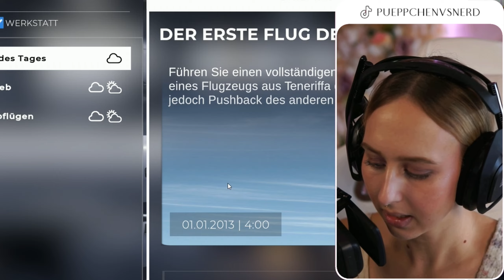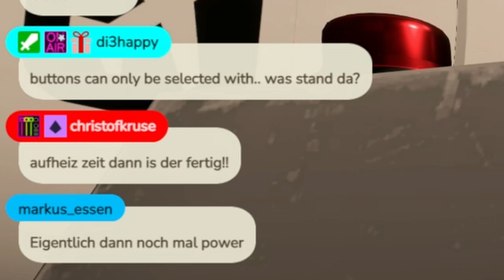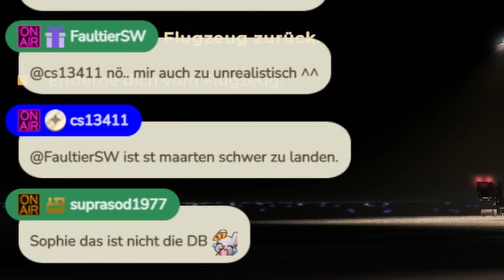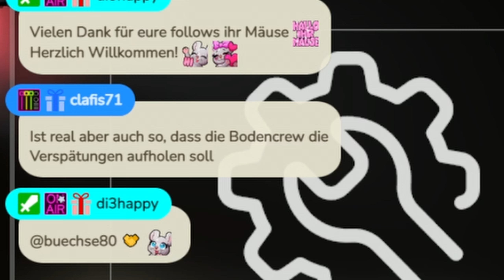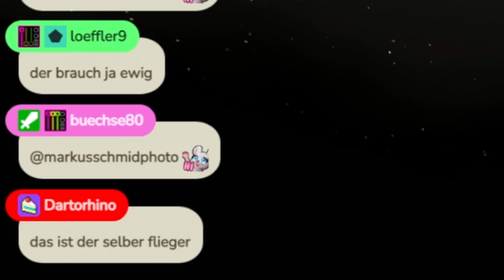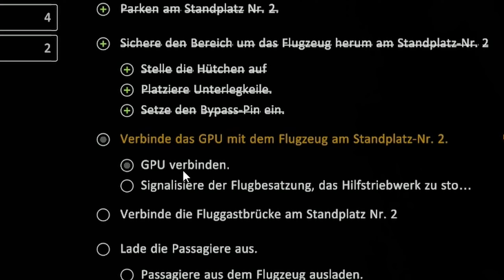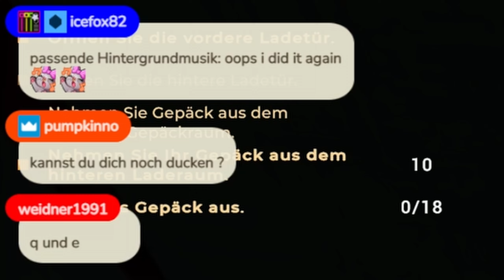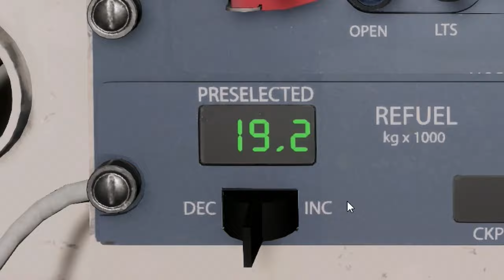AirportSim ✈️ Uns gehört das ROLLFELD am FLUGHAFEN | Airbus A320neo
▼ AIRPORT SIM ▼

Du möchtest den Airport Sim spielen?

▼ PARTNER: INSTANT-GAMING ▼

Du bist auf der Suche nach neuen Spielen oder DLCs für PC, Playstation, Xbox oder Nintendo? Dann sicher sie dir jetzt günstiger bei meinem Partner Instant Gaming.
Sollte dein gewünschtes Game grade nicht vorrätig sein, kannst du dir auch Playstation, Xbox Store sowie Nintendo eShop Guthaben und Mitgliedschaften zu günstigeren Preisen kaufen!

▼ PARTNER: GPORTAL ▼

💗 Schalte beim Anschauen des Videos deinen AdBlocker aus